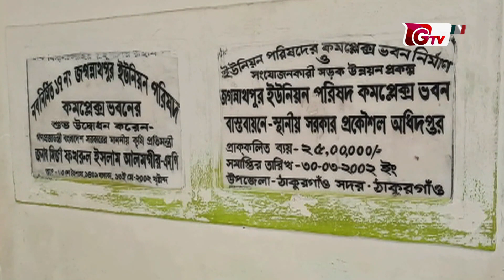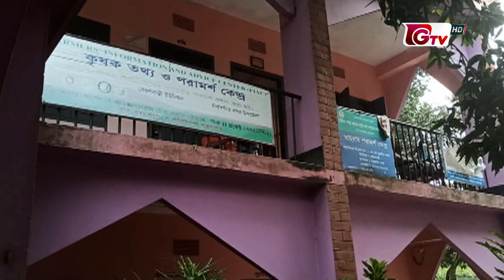লোকবল সংকটের কারণে সেবা থেকে বঞ্চিত ঠাকুরগাঁওয়ের বাসিন্দারা | Thakurgaon | Gtv News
লোকবল সংকটের কারণে সেবা থেকে বঞ্চিত ঠাকুরগাঁওয়ের বাসিন্দারা | Thakurgaon | Gtv News | 24Sep22